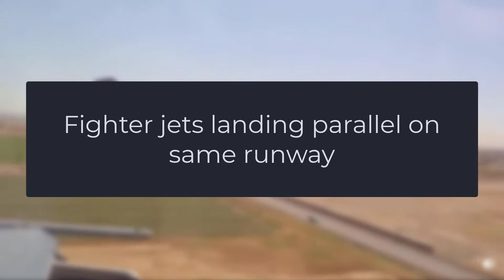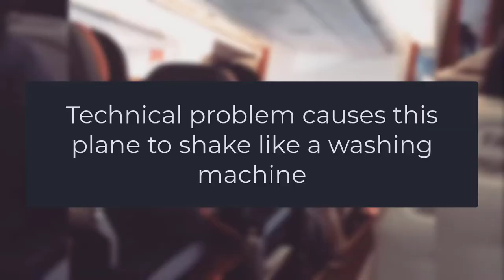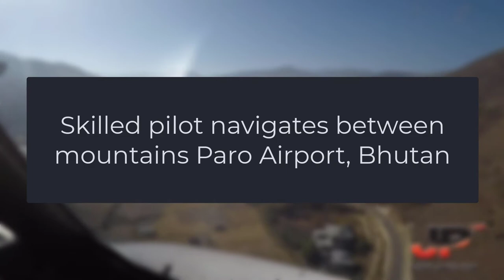Low Flying Plane Almost Hits Fishing Boat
Watch as this plane does a very low pass over the water and comes dangerously close to a fishing boat.

Technical problem causes this plane to shake like a washing machine

I do my best to include the original owner of each clip.

Epic Aviation is all about airplanes, jets and anything to do with flying. If you enjoy plane spotting and are a real avgeek then you don't want to miss our aviation videos. We upload aviation compilation videos weekly for your daily dose of aviation. See crazy and entertaining flights with take-offs and landings that are incredible to watch to keep you entertained.